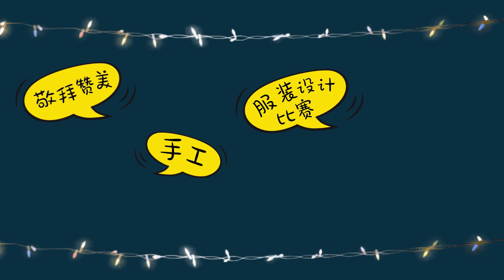12月8日 报告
每周报告